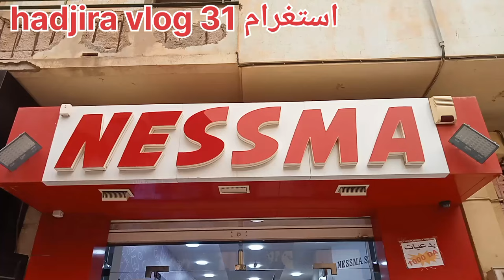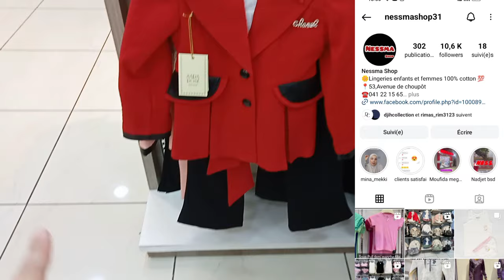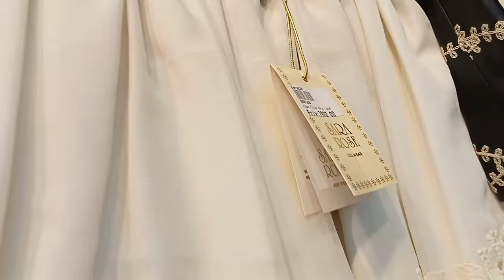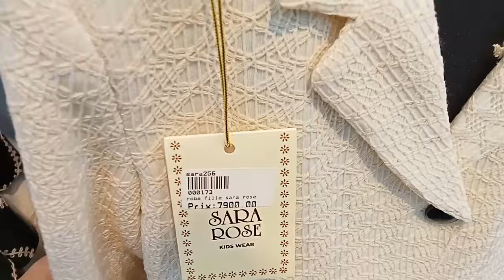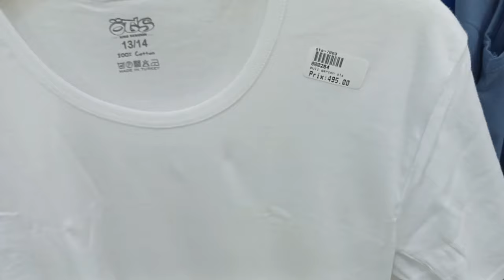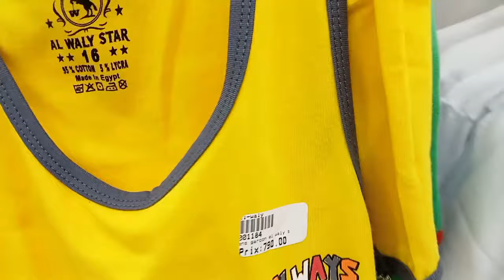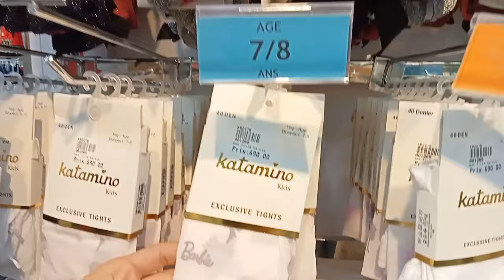ملابس الاطفال للعيد2024 مع جميع اعمار محل Nessma Shop oran